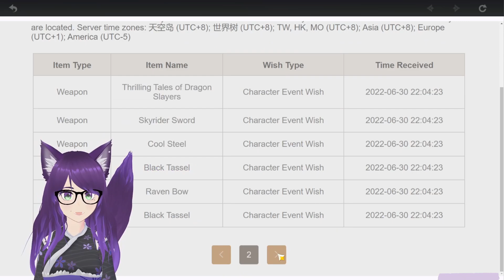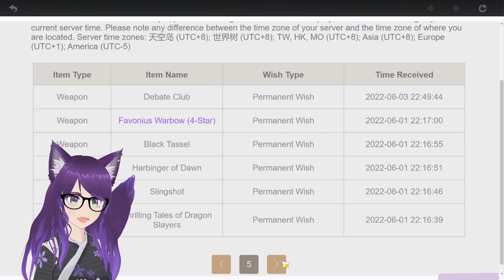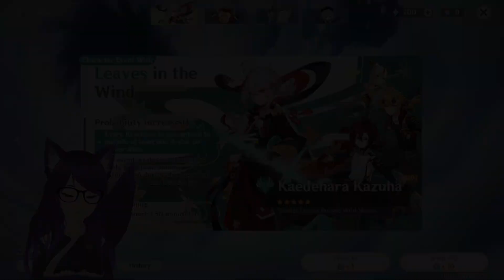Can we C6 our newest anemo boy 🌱? Heizou wishes (& maybe a gold?) || Genshin Impact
Hey everyone! I hope you've all been doing well. This is a banner I feel like I've been waiting years for and I was so excited to wish on it for Heizou and (maybe) more Kazuha? You'll have to watch to find out!

Of course I wasnt home when the banner dropped, I had to stay in a hotel due to my NO AC situation 😭 but a ton of money later I'm back home in my nice cool room with my computer so I was finally able to work on this.

✶ Timestamps ✶
0:00 - Intro & Wishing Plan (Hopes)
3:28 - Wishing Starts
6:38 - Wish pause & profile checks
8:13 - More wishing
14:09 - Past wish talking
15:20 - Heizou Profile
16:42 - Outro & Thanks